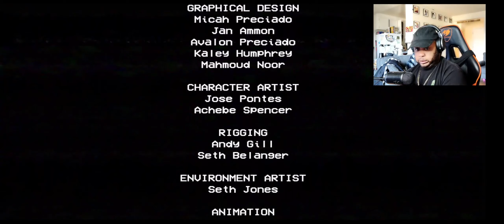hollascream ep.5???? i think .....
poppys playtime ignore the screams please
 song Poppy Playtime REMIX - CORYXKENSHIN REMIX - It's Playtime
by MadBe4Tz